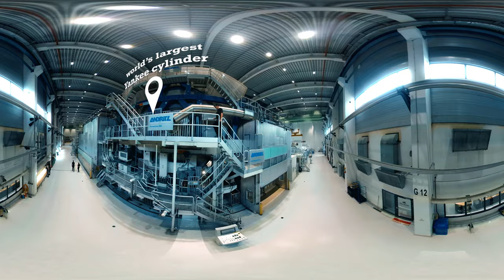Starkraft - 360-degree virtual reality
*** ATTENTION cardboard glasses users ***
Tab the cardboard icon (that little goggle icon) in the bottom right corner of the screen before sliding your smartphone into the virtual reality glasses!